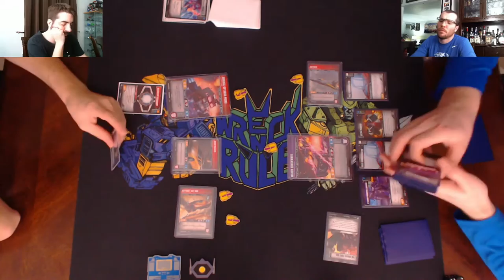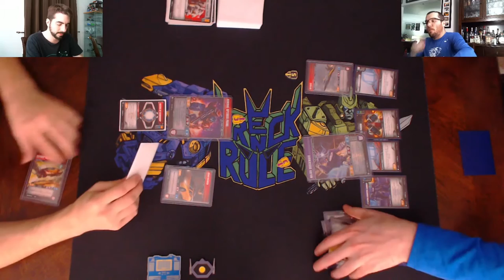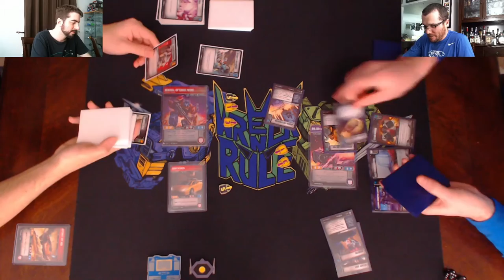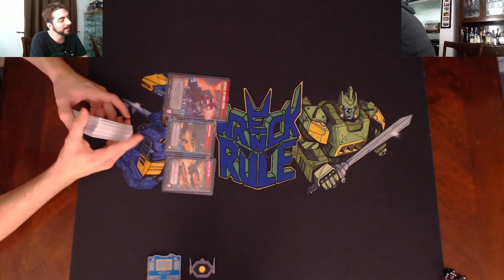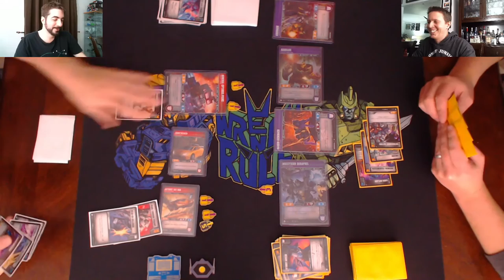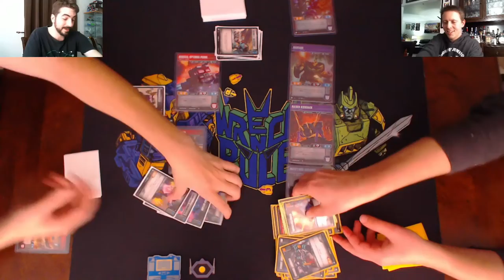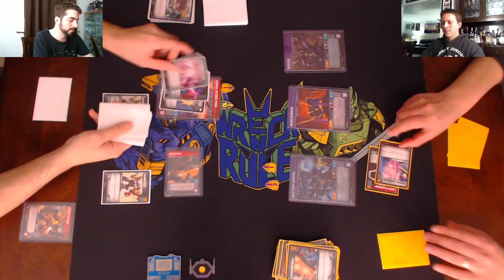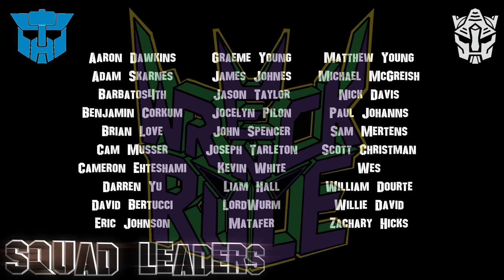Patreon Builder Tier - Carl Endres Secret Sentinels - Stock Version - Transformers Trading Card Game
Our damage tokens are made by OnBeam Designs: